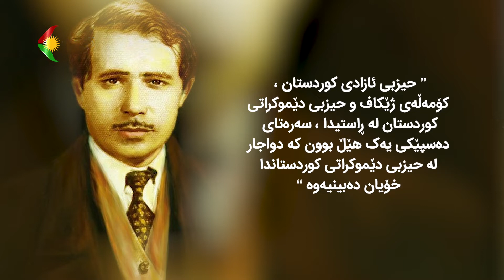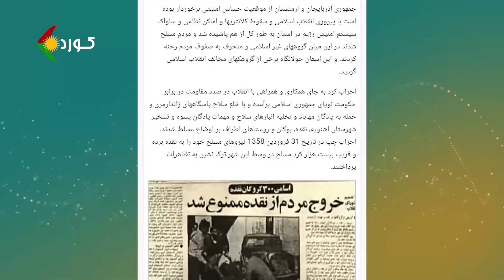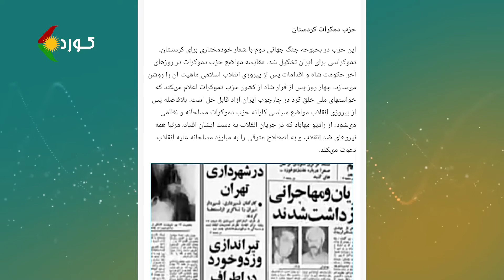ڕوانینی ڕۆژ - بابەت : ئەخلاق لە گوتاری بزووتنەوەی نەتەوەیی‌دا